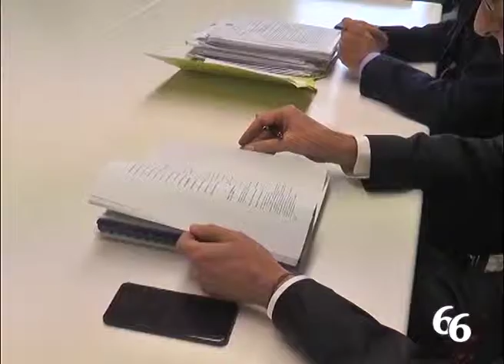Il TAR ordina di verificare i risultati della sezione 82,